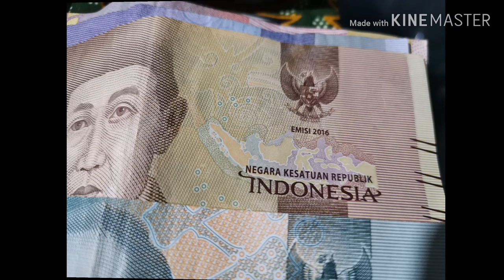INSTAGRAMABLE POST @ BALI INDONESIA